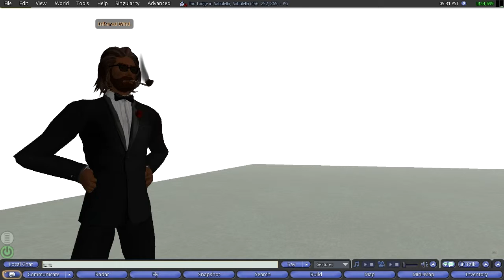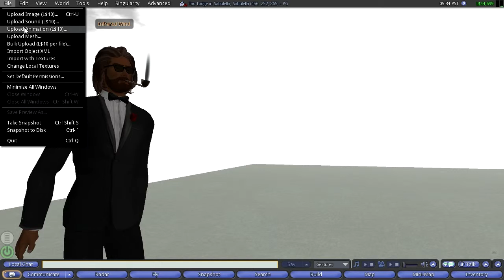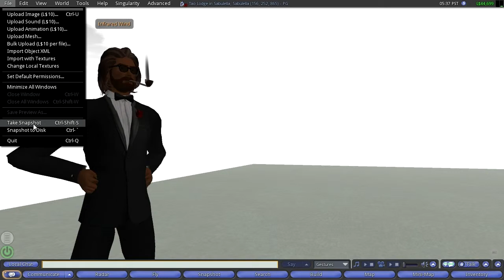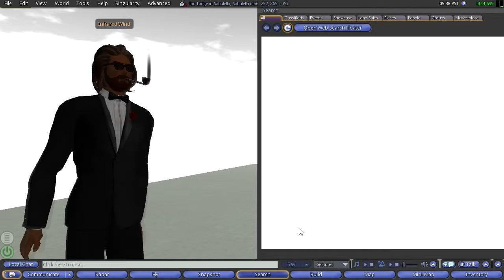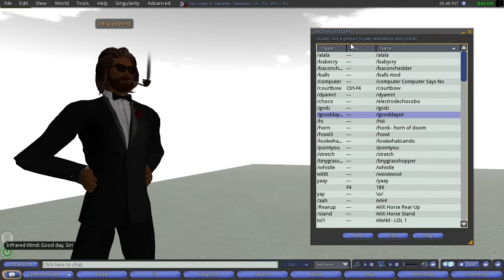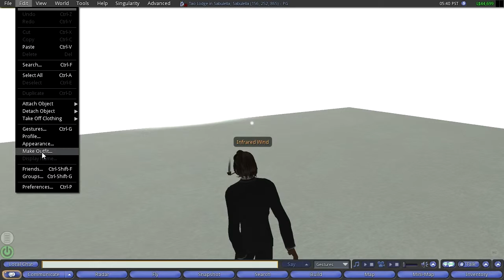Adventures in Second Life / Episode 10 / User Interface - The Menu Part 1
Episode 10 starts going through the user interface in Second Life using the Singularity Viewer. Part 1.

20161215